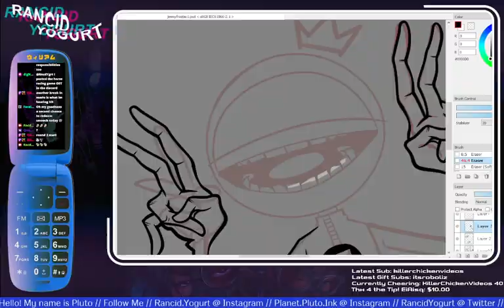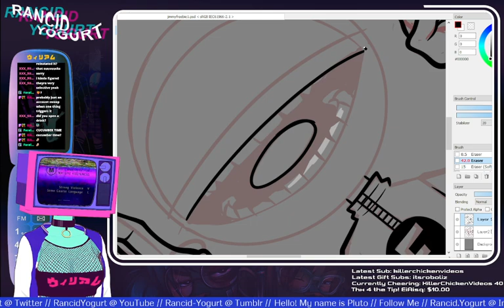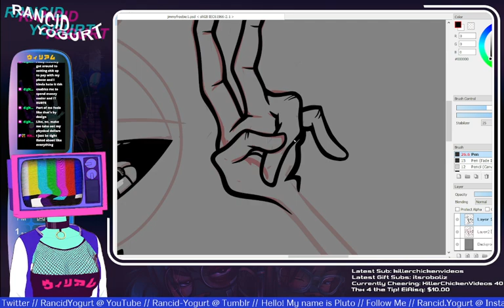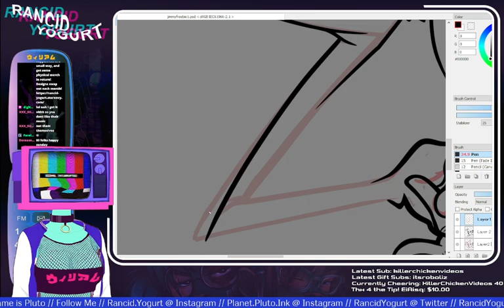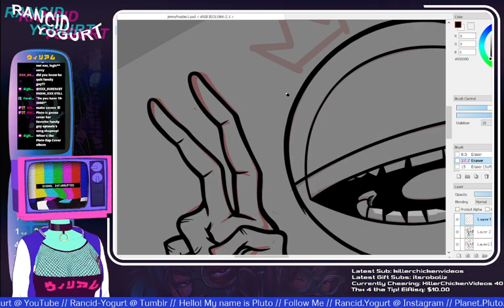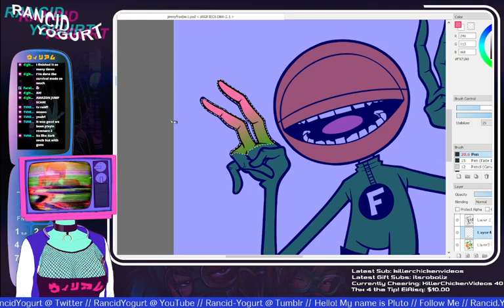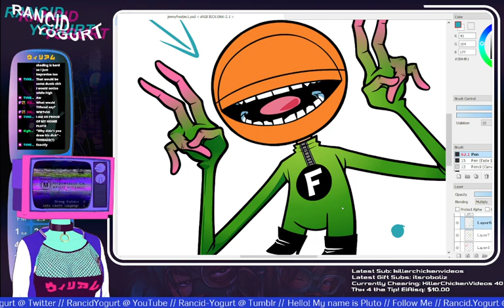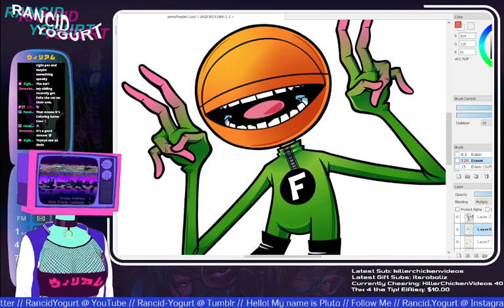+ ART STREAM + Currently Obsessed with Jamie Hewlett's PHOO ACTION - Jimmy Freebie Drawing!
I use Fire Alpaca, Clip Studio Paint and Photoshop for my artwork. My style is highly influenced by Jamie Hewlett of Tank Girl and Gorillaz fame. I went to school for animation, but currently work in fashion as a graphic designer.